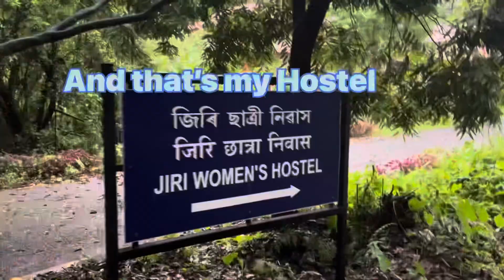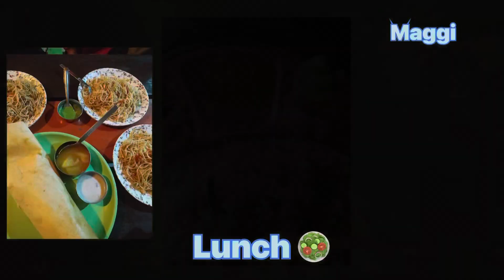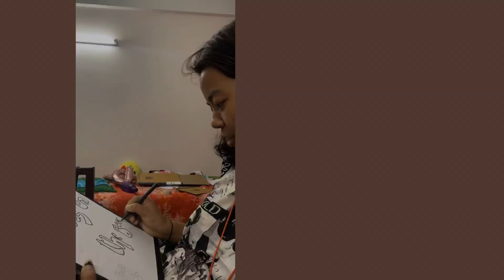Tezpur University Dairies 🥹| Department ~ JIRI || ft Priya & her TU friends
HEY GUYS🌝

 How are you all doing? So here’s a new vlog for you

TU Dairies ❤️✨
Basically I have shown my department that is Department of Chemical Sciences🧪, JIRI Hostel and some random videos🙃
Don’t miss the random videos part ( a short part of my TU life )
I miss all my TU friends 🥹 and the environment is so good there 🥰
Also my hostel mates (late night crazy stuff ,maggi party, mess end ) 🥲

Ok bye don’t be so emotional Priya 😝

0:01 Introduction
0:19 Tour From Gate to Jiri Hostel
1:29  Department of Chemical Sciences
3:52 JIRI Hostel
4:24  Tezpur Dairies

Music ~